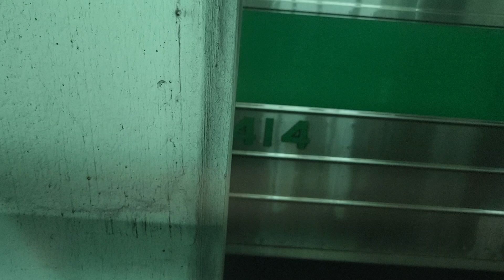서울교통공사 2호선 외선순환 열차 서울대입구~사당 주행